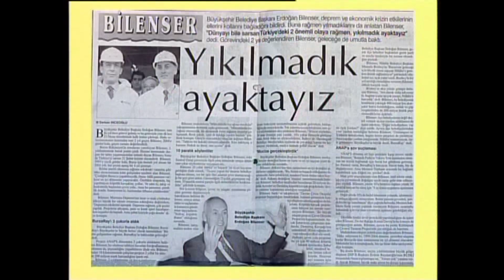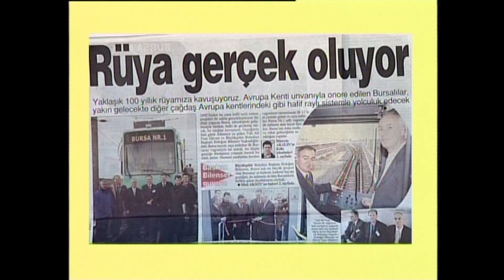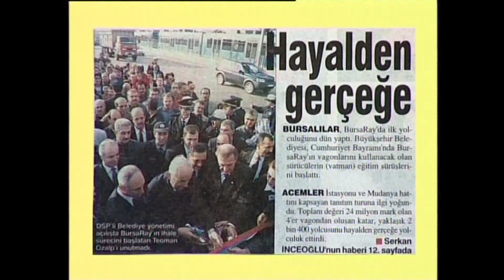BURSARAY 1 YAŞINDA BELGESELİ YIL 2003